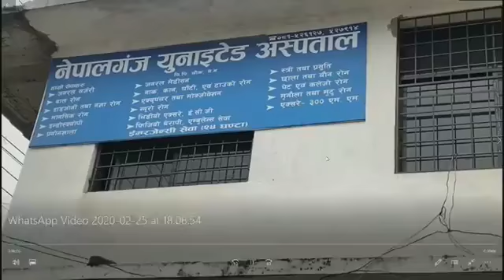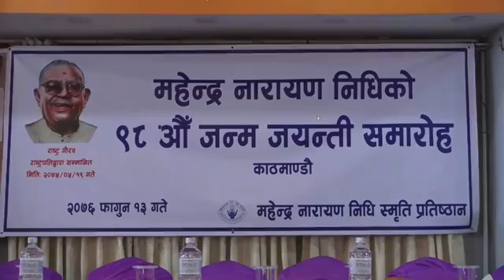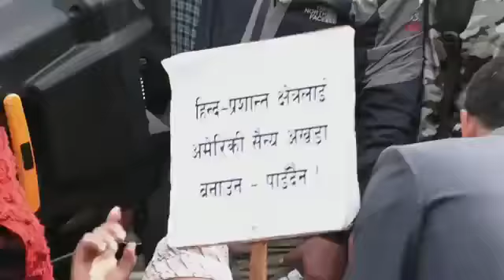Dhwanikhabar TV Presents : 2076/11/13 Live news at 7.30 PM